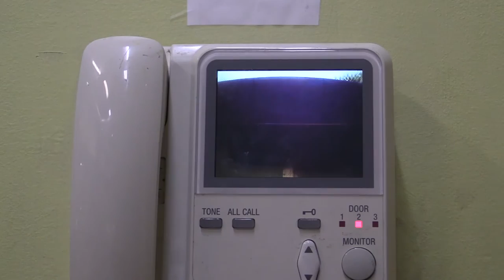The Best Day Ever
What is the best day ever in DY look like?